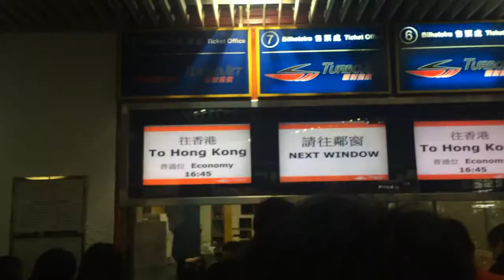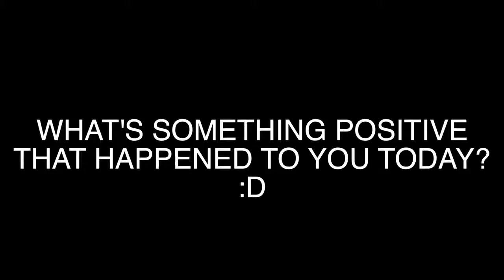BUMPED HEAD & VEGGIE BURGER OBSESSED | KRYSMC AUG 21, 2014.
HIIII ITS KRYSTLE AND MC! AND THIS IS THE VLOG WE COULDN'T UPLOAD YESTERDAY :D MC WENT TO HK AGAIN AND MET UP WITH KRYSTLE ANDDD WE GOT VEGGIE BURGERS AND HAD TONS OF FUN! SEND LOTS OF GOOD VIBES TO KRYSTLE FOR HER BUMPED HEAD HAHA!